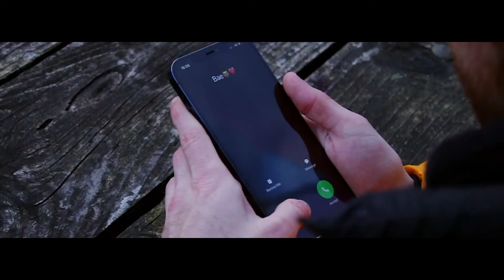RYEM - Calling Me Baby (Official Music Video)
Credits:
Adam Smyth/ZeusWeusFilm - Co camera

Socials:
                                Vimeo - 'Michael Kelly'
                                             - 'Michaels Movies'
                                             - 'Michaels Music'